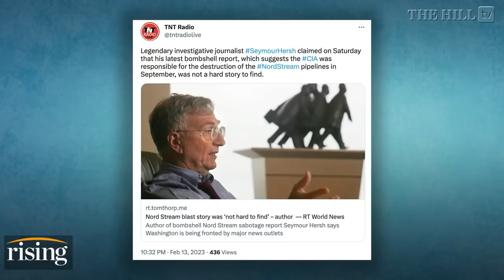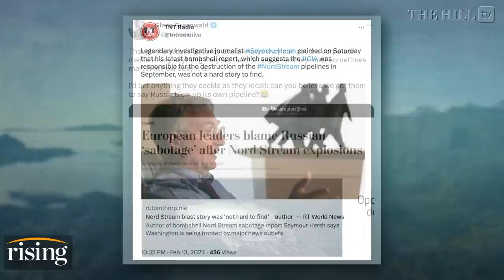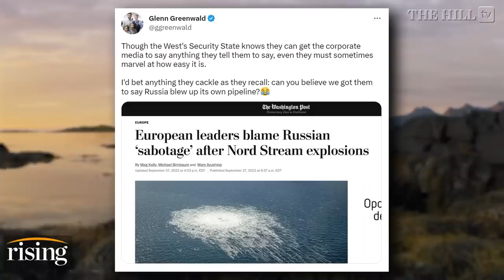Glenn Greenwald BLASTS Nord Stream Pipeline Narrative, Corporate Media's BLOWN Coverage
Briahna Joy Gray and Robby Soave react to President Biden's 2022 comment that he would "end" the Nord Stream pipelines.